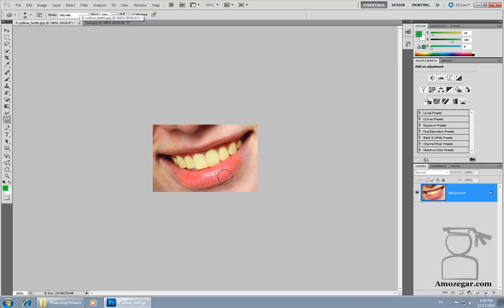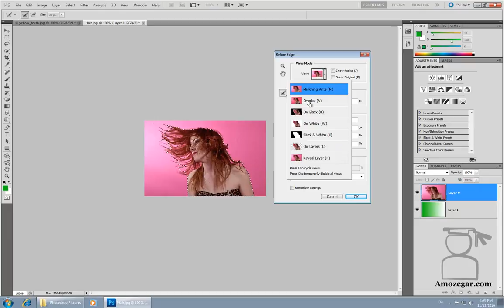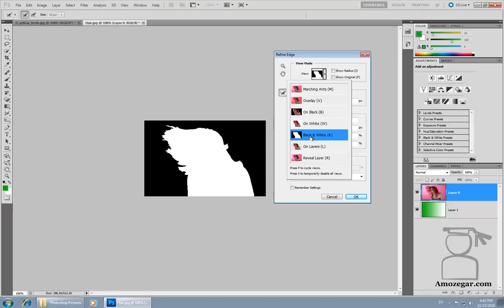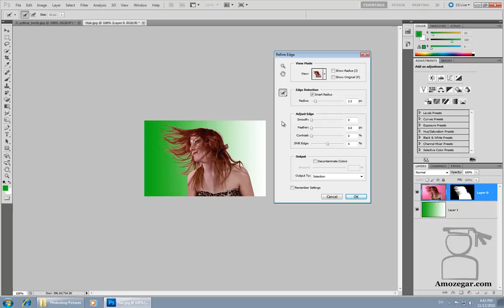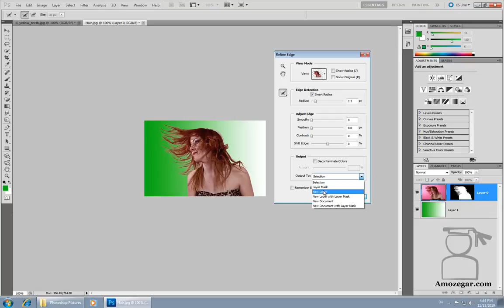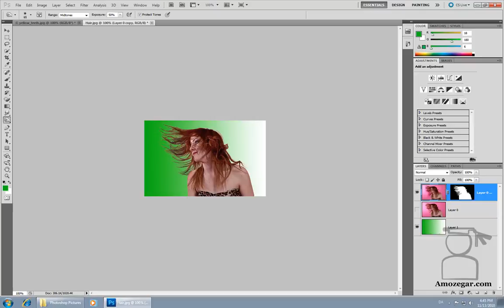آموزش فتوشاپ: درس 47 - میزان سازی - Tuning